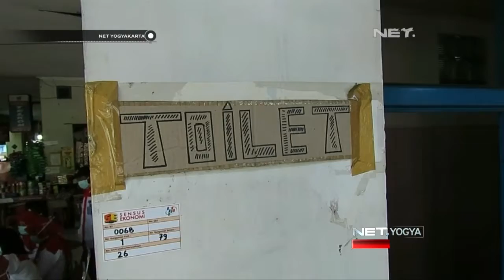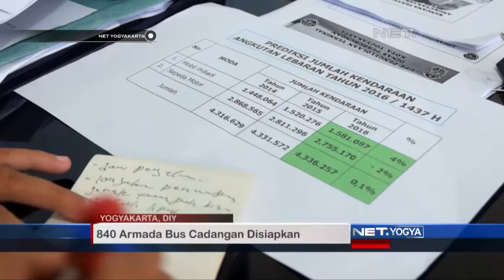NET YOGYA - BNN Lakukan Tes Urine Pada Sopir Angkutan Lebaran